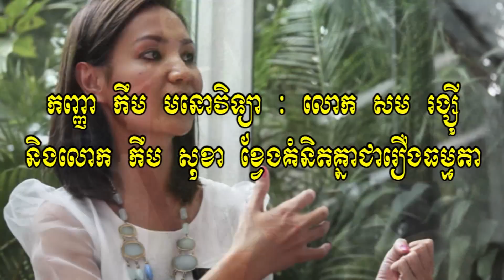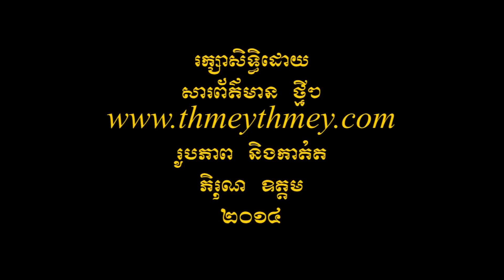កញ្ញា កឹម មនោវិទ្យា៖ លោក សម រង្សី នោងលោក កឹម សុខា ខ្វែងគំនិតគ្នាជារឿងធម្មតា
ThmeyThmey Kem Monovithya Kem Sokha Sam Rainsy